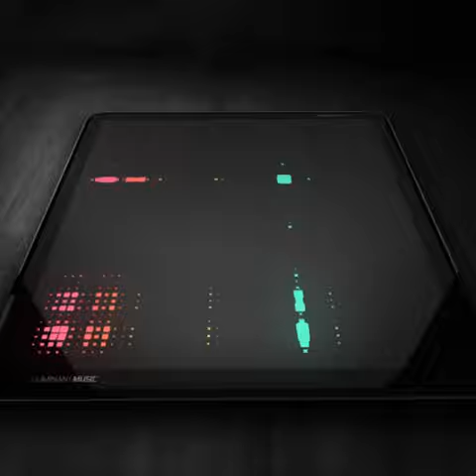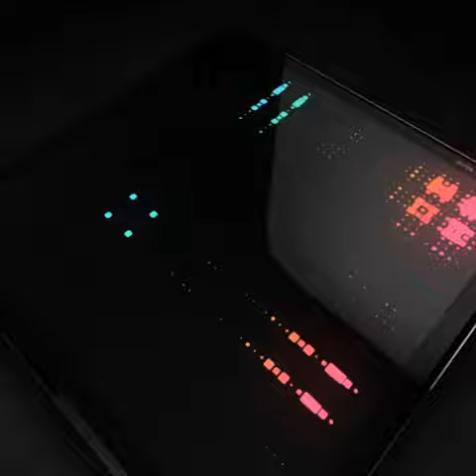TILTAWHIRL 144BPM PROD BY @MAKINBEATZ100 TWITTER INSTAGRAM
TOO SHORT